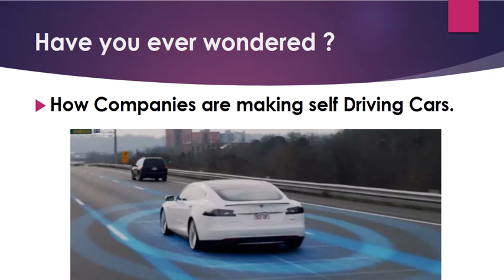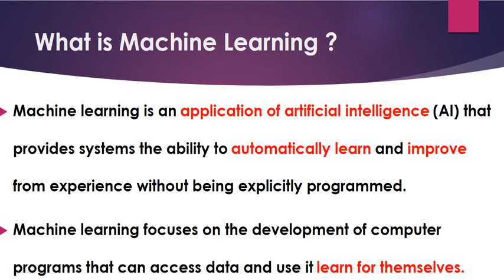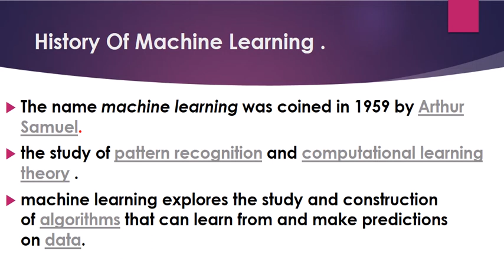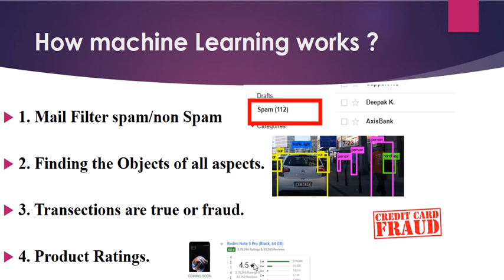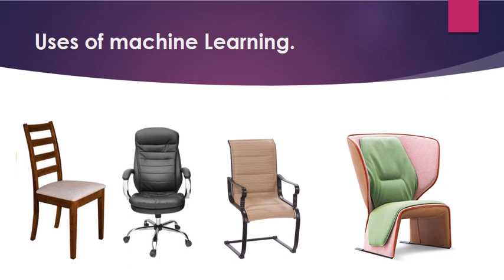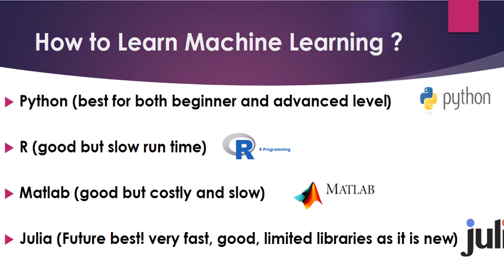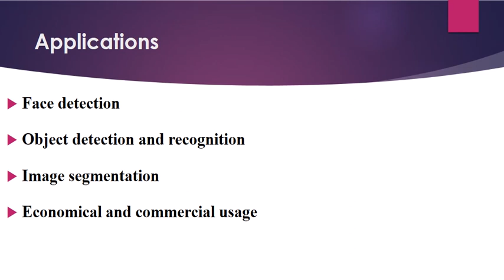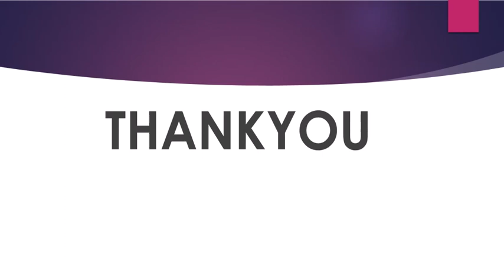What is Machine Learning ?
This is is the basic Overview Of machine Learning Concept in the very Simple Explanation.